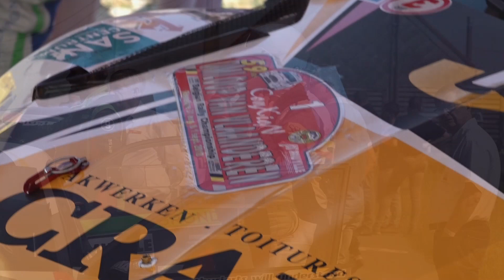Rally Omloop van Vlaanderen 2018